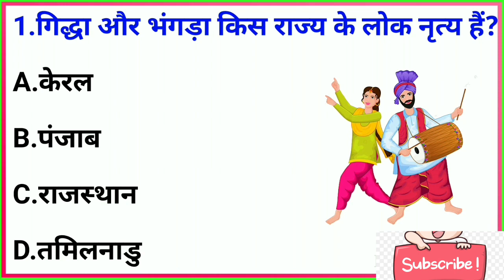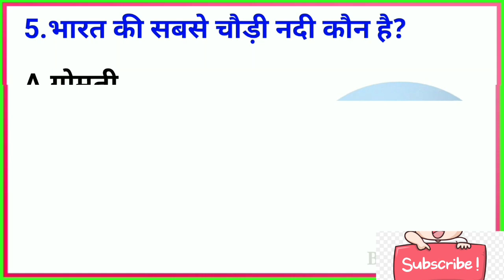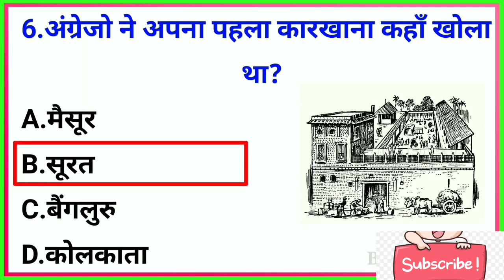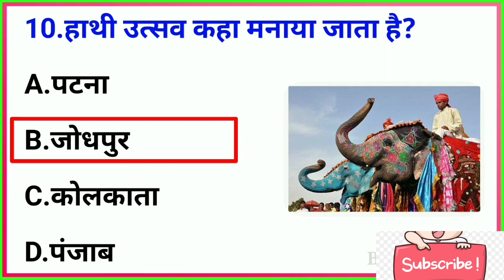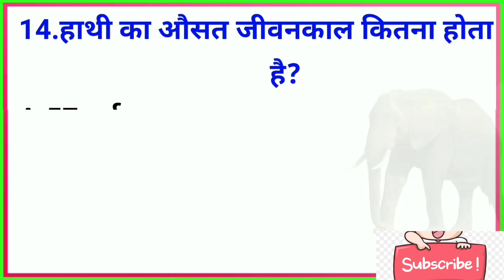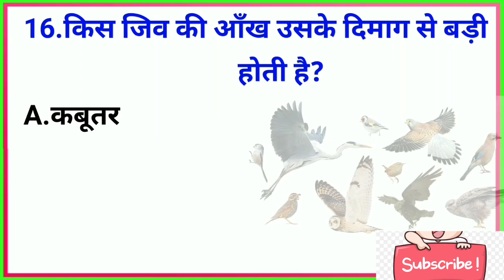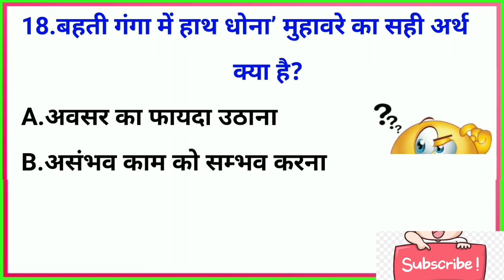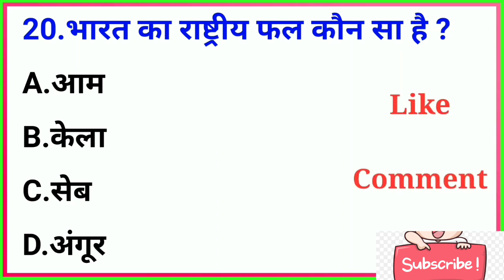TOP G.K || general knowledge || GK studies. All Exams G.k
general knowledge
question and answer
top general knowledge
educational